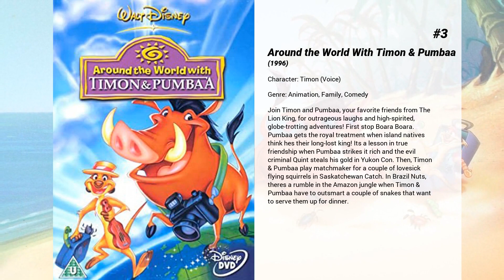Best Quinton Flynn movies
Welcome to... Best Quinton Flynn movies! In our channel you will find hundreds of TOPS and rankings of the best films of all genres, actors and nationalities.

Best Quinton Flynn movies presents...

6. The Jungle Book: Mowgli's Story
Told from Mowgli's point of view, it's the story of how a boy became a mancub and a mancub became a man.

5. Dining Out with Timon & Pumbaa
Join Timon and Pumbaa, your favourite friends from The Lion King, for outrageous laughs and high-spirited, globe-trotting adventures. Set sail for France in 'French Fried' as the evil chef, Quint, tries to turn their snail friend into a tasty entree of escargot. It's on with the show and the dance tights when Pumba has to perform with the 'Boarshoi' ballet in 'Russia Hour'. Then, it's off 'To Killimanjaro Bird' where the feathers fly when Timon and Pumbaa baby-sit a little eagle. Last stop, the U.S.A. in 'Rocky Mountain Lie'. Pumbaa makes friends with a stinkbug... that is, until Timon mistakes it for a grub and eats it!

4. On Holiday With Timon & Pumbaa
Join Timon and Pumbaa, your favourite friends from The Lion King, for outrageous laughs and high-spirited, globe-trotting adventures. First destination - Africa. In 'Kenya Be My Friend', Timon and Pumbaa forget how to be friends when Timon forgets 'Bestest Best Friend Day'. In 'South Sea Sick', Timon plays doctor when Pumbaa eats a bad bug - but the cure may kill first. Then in 'Uganda Be An Elephant', Pumbaa learns he's happy just being himself after he tries to be one of the more popular animals in the jungle. Then, it's off to Central America in 'How To Beat The High Costa Rica'. A crook and his money are soon parted when Timon and Pumbaa try to recover stolen money from the evil bank robber, Quint.

3. Around the World With Timon & Pumbaa
Join Timon and Pumbaa, your favorite friends from The Lion King, for outrageous laughs and high-spirited, globe-trotting adventures! First stop Boara Boara. Pumbaa gets the royal treatment when island natives think hes their long-lost king! Its a lesson in true friendship when Pumbaa strikes it rich and the evil criminal Quint steals his gold in Yukon Con. Then, Timon & Pumbaa play matchmaker for a couple of lovesick flying squirrels in Saskatchewan Catch. In Brazil Nuts, theres a rumble in the Amazon jungle when Timon & Pumbaa have to outsmart a couple of snakes that want to serve them up for dinner.

2. Ultimate Avengers: The Movie
When a nuclear missile was fired at Washington in 1945, Captain America managed to detonate it in the upper atmosphere. But then he fell miles into the icy depths of the North Atlantic, where he remained lost for over sixty years. But now, with the world facing the very same evil, Captain America must rise again as our last hope for survival.

1. Bilal: A New Breed of Hero
A thousand years ago, one boy with a dream of becoming a great warrior is abducted with his sister and taken to a land far away from home. Thrown into a world where greed and injustice rule all, Bilal finds the courage to raise his voice and make a change. Inspired by true events, this is a story of a real hero who earned his remembrance in time and history.